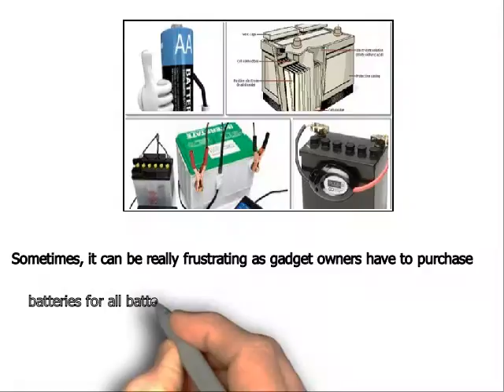Ez Battery Reconditioning